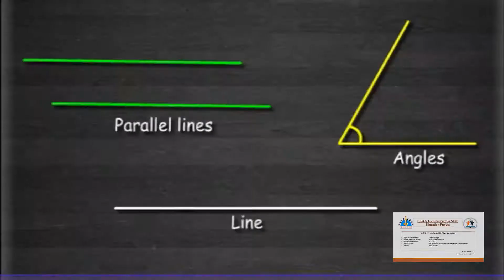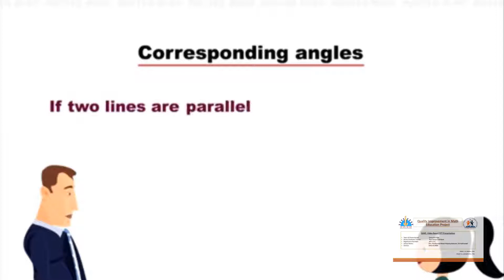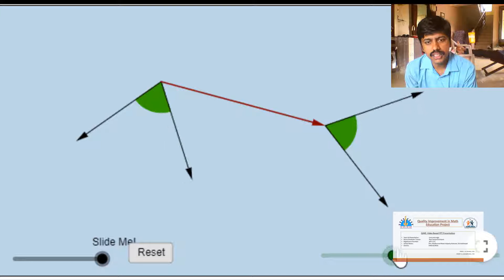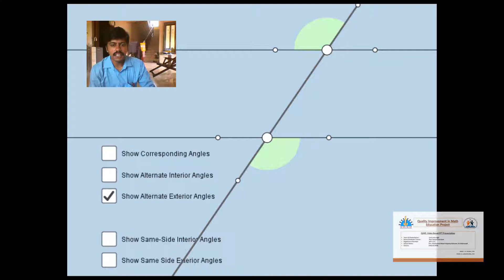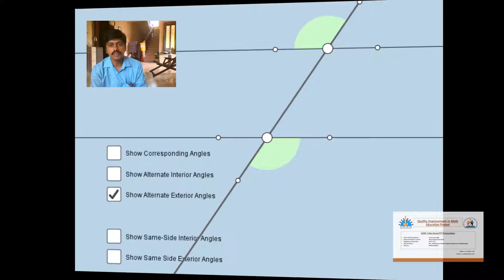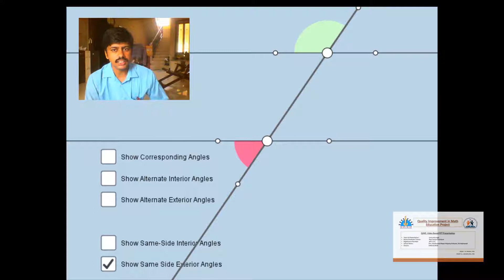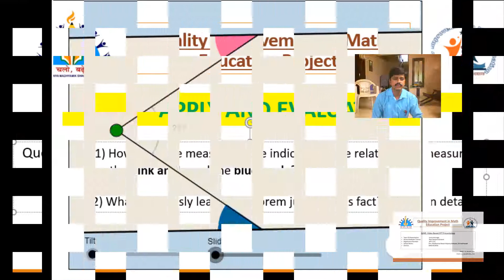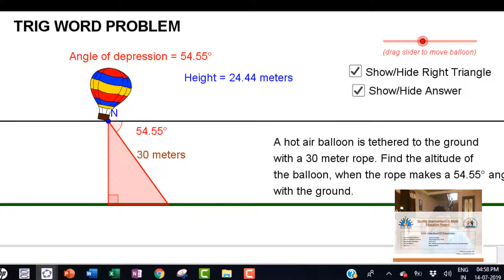MTE111 Patil S S (lines and angles ) -Sindhudurg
Video created by Master Trainers Batch PH-II 2019  under the Quality Improvement Math Education Project  IIT Bombay -RMSA-MSCERT Pune -Maharashtra